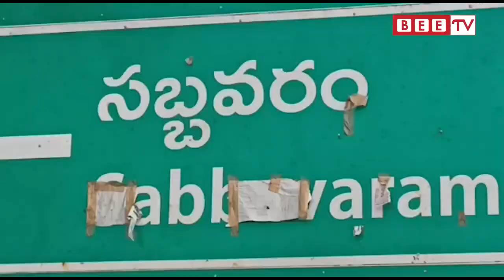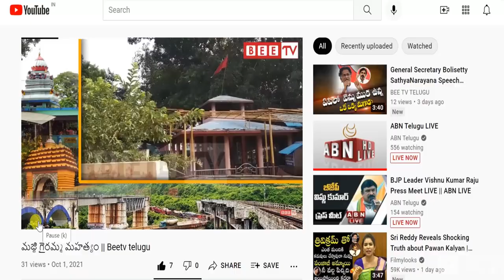పేద విద్యార్ధికి బంగారు పతకం || Bee Tv Telugu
Gold medal for poor student